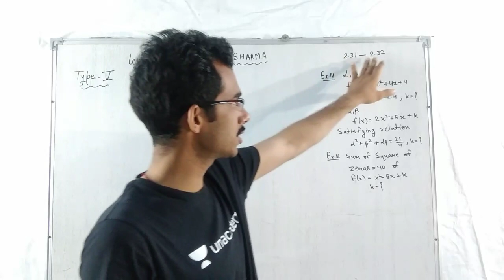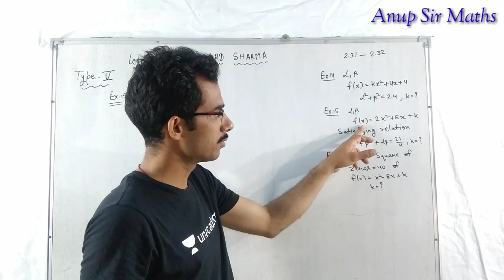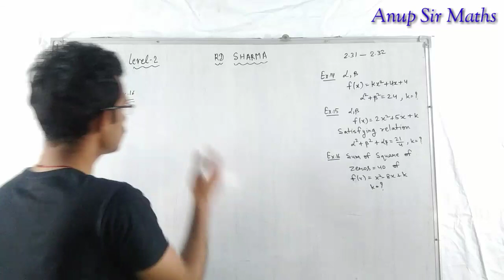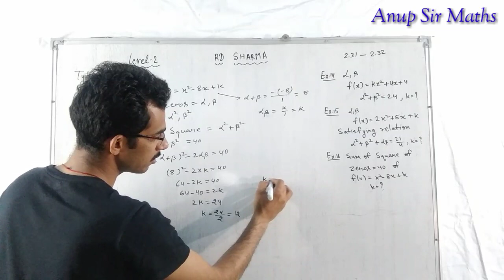Exercise 2.1 Examples 14,15,16 | rd sharma chapter 2 class 10 | rd sharma solutions class 10th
Thanks